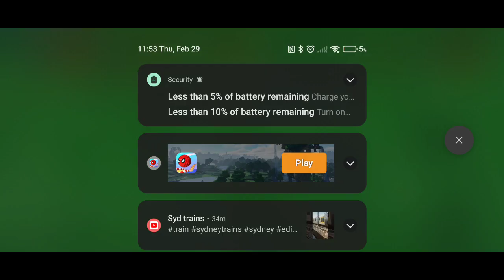what the thomas